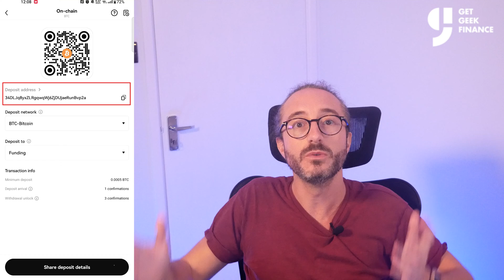HOW TO FIND YOUR OKX WALLET ADDRESS ON OKX APP (Quick Tutorial 2026)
In this video i will show you how to find your OKX wallet address on the OKX mobile app. If you're planning to send crypto to OKX, then you will need your wallet address and its critical to pick the correct wallet address and network so in this video i explain how to find this information.

If you are looking to sign up to OKX then please use the link below where we will both get a mystery box of crypto (AD):

*** CRYPTOCURENCY EXCHANGES I USE (Ad)